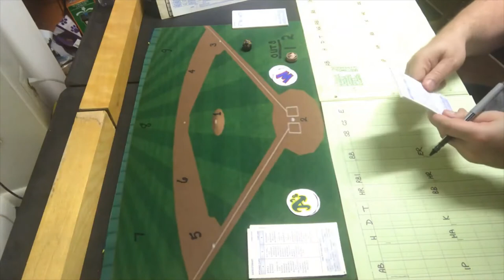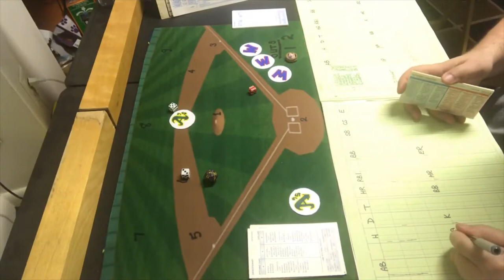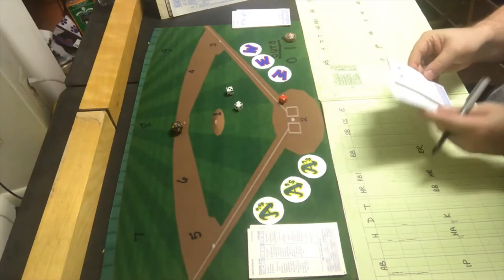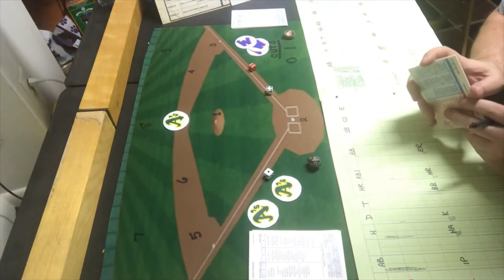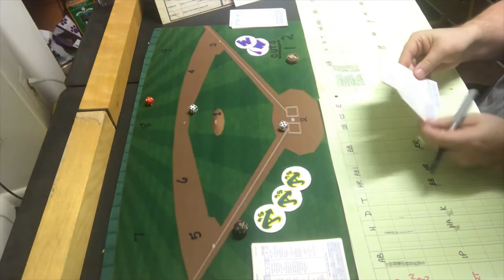Strat-O-Matic C&D Baseball; GAME 1: 1966 Senators @ 1988 Athletics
The 1966 Washington Senators visit the 1988 Oakland A's in time travel Strat-O-Matic card and dice baseball. Pete Richert vs. Dave Stewart.